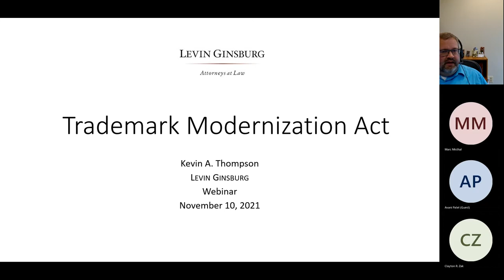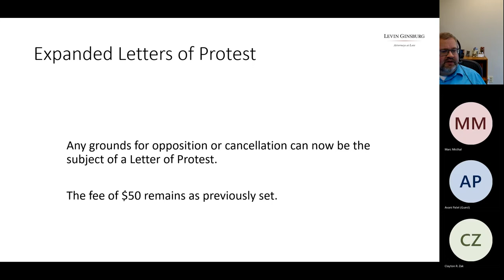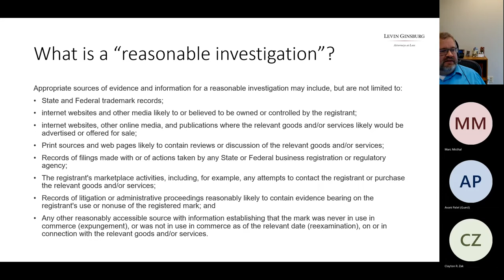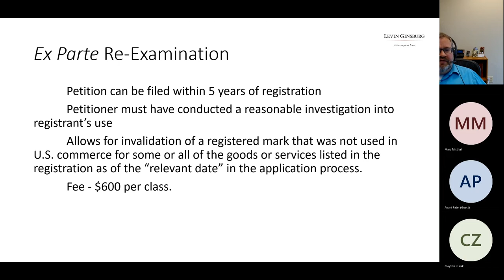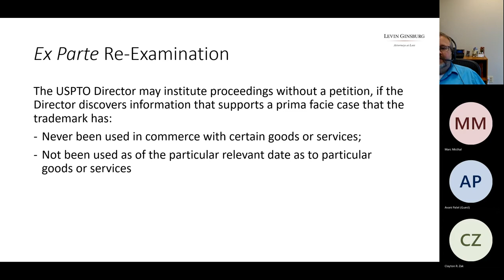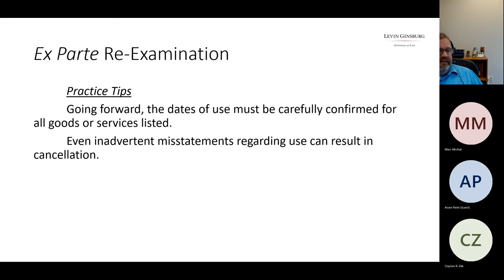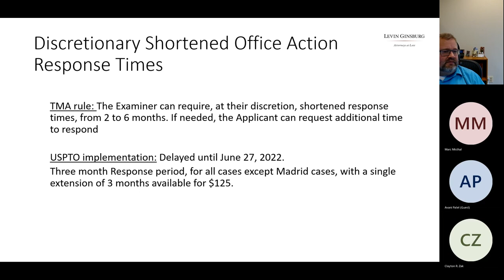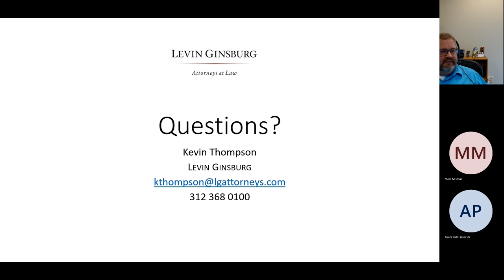LG Webinar 11 10 2021 Trademark Modernization Act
The Trademark Modernization Act was signed on December 27, 2020, and will be more fully implemented by December 27, 2021. This Webinar discusses the Act and how brand owners should prepare.

On November 17, 2021  the USPTO issued its final rule setting forth the implementation plan, which varies somewhat from what was expected:
- The implementation date of the Act is December 18, 2021 for most procedures, with the flexible response times for Office Action responses beginning on December 1, 2022;
- The filing fee for an expungement or a re-examination petition was set at $400 per class